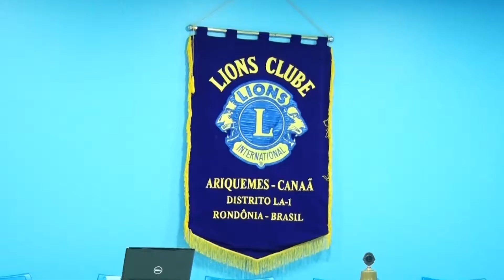Lions Club | Posse do 2° mandato do presidente André Rosseto